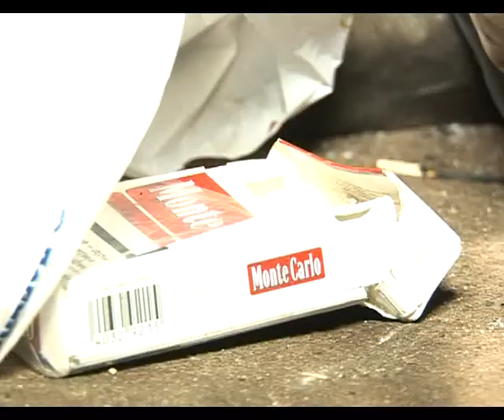Солигорск.СТК.Мужчина спас двух человек на пожаре